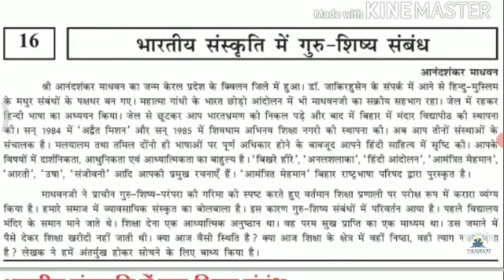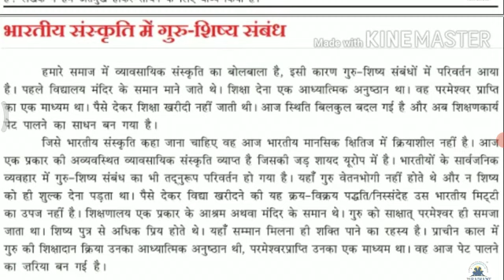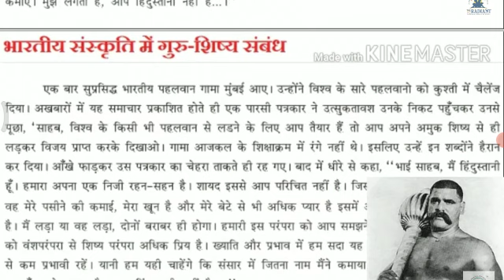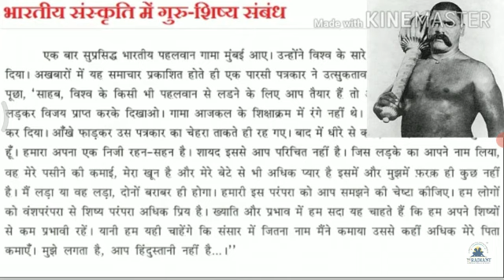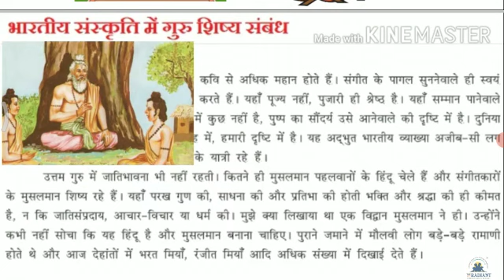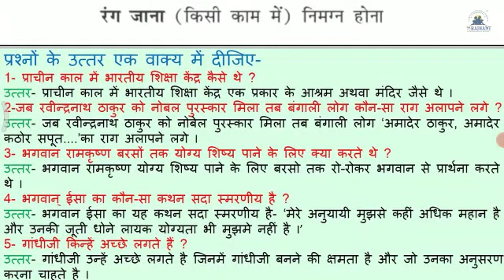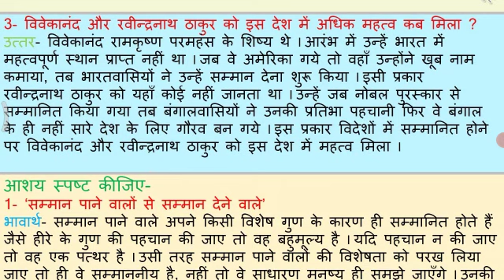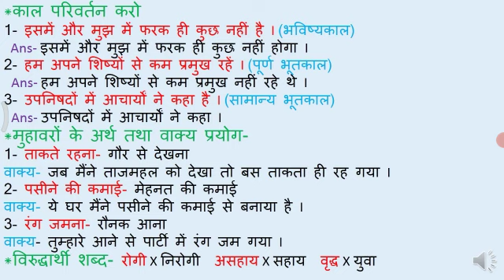Std 9 hindi 11